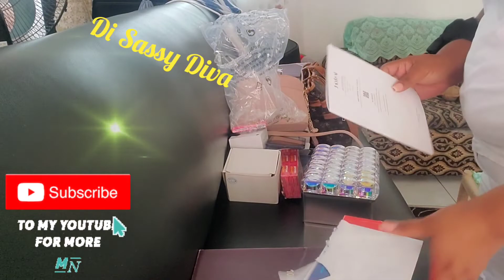UNBOXING GIFTS AND TREASURES